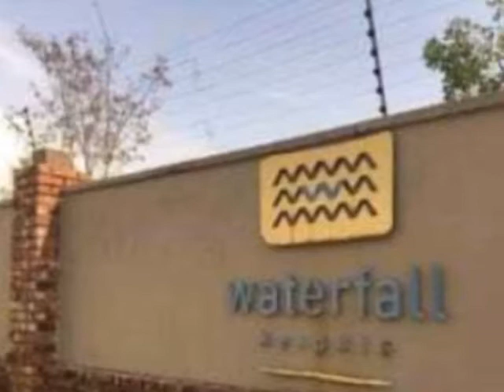2.0 Bedroom Apartment To Let in Vorna Valley, Midrand, South Africa for ZAR R 5 900 Per Month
Bedrooms: 2.0
Bathrooms: 1.0
Garages: 0.0
Price: R 5 900 Per Month

Property Description:

The complex is fully walled and paved with electric fencing and has 24 hour controlled access.  It is conveniently situated close to the areas Midrand, Halfway Gardens, Carlswald, Noordwyk, Sunninghill and Kyalami. There is also easy access to the following main roads and highways; Pretoria Main Road, Allandale Road, Le Roux Avenue and the N1 Highway.